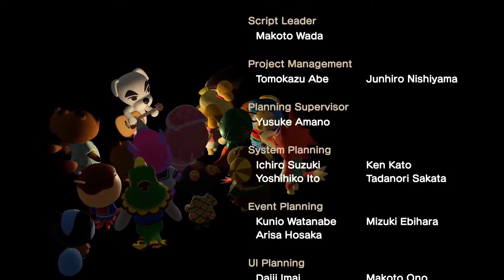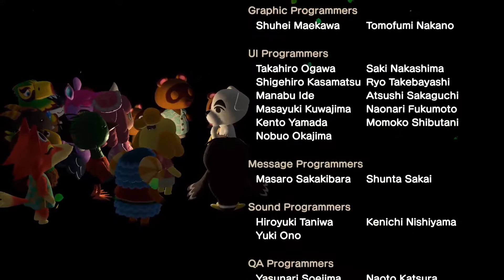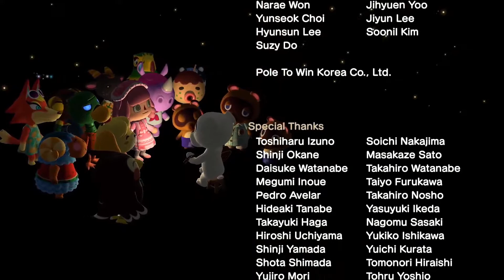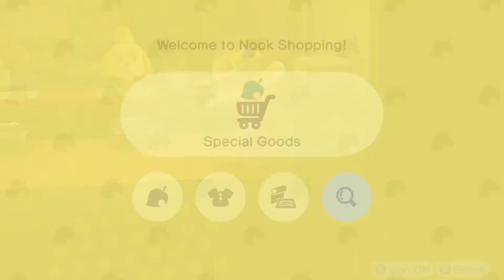Animal Crossing Island Tour + Shenanigans (2020)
This video is a tour of my island, Blossom, in Animal Crossing New Horizons

Lets start a conversation all about our obsessions with the Animal Crossing games! I would love to hear from you.